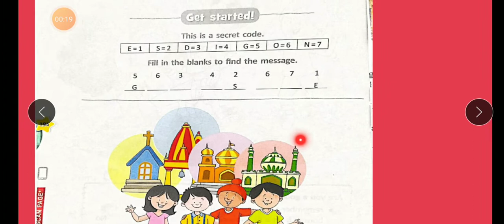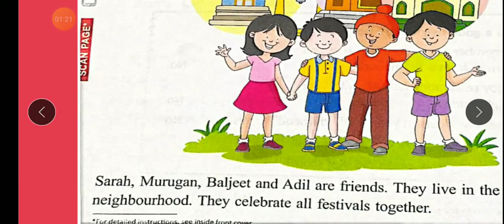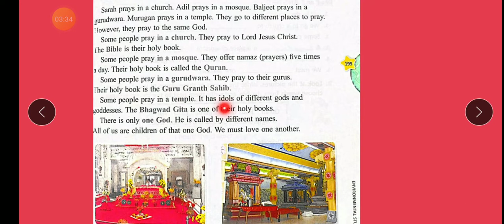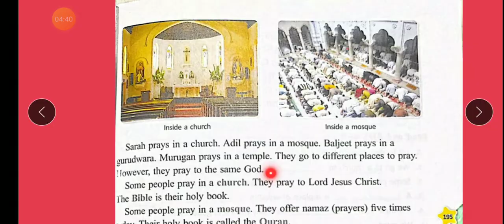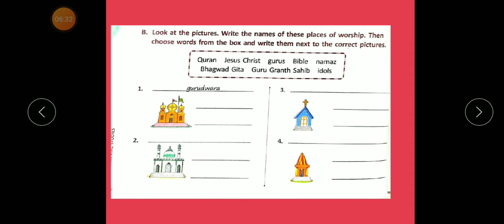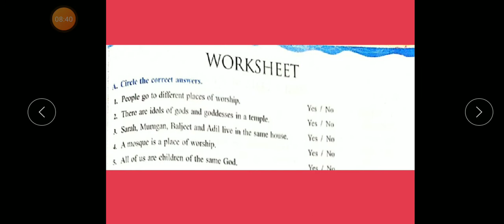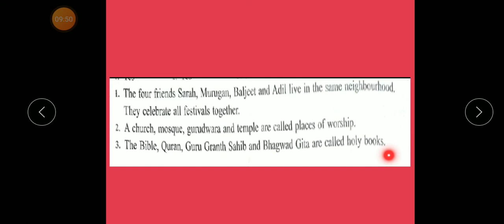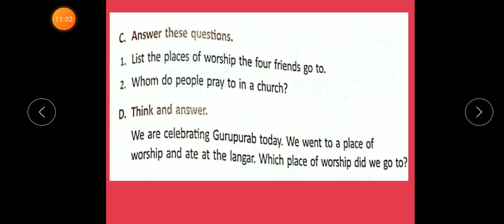STD 2,E V S, DAY 8 NOV